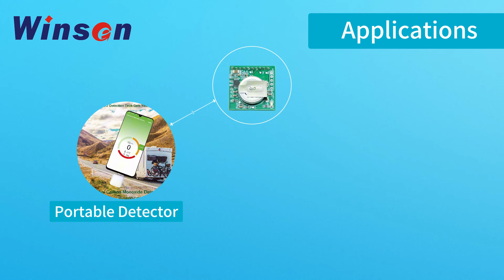ZE730 CO Carbon Monoxide Gas Sensor Module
ZE730 is a miniaturized module, using a fuel cell button sensor based on electrochemical principle.

The module has high precision and fast response to carbon monoxide gas,
- Detection range: 0～1000ppm
- Resolution: 1ppm
- High temperature resistance:  work range -20℃ to 80℃
- Long life span: 10 years (In air)

Application
- Vehicle lithium battery and power storage lithium battery safety
- Smart home CO gas safety alarm
- Portable CO gas detector